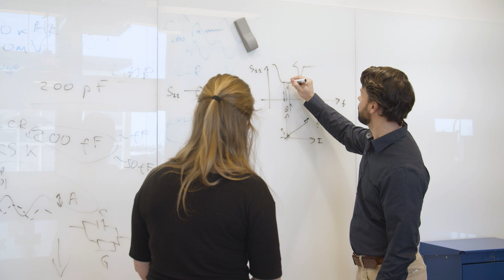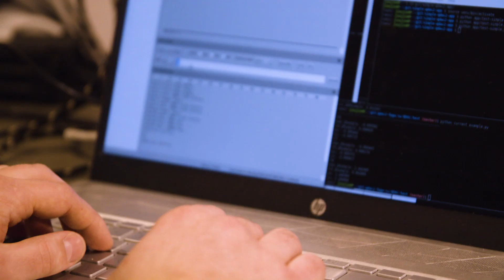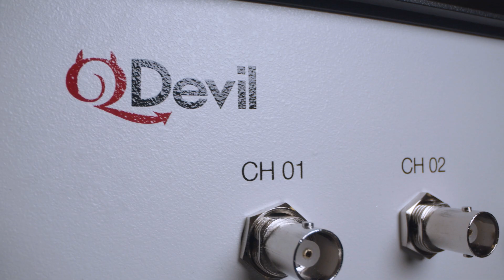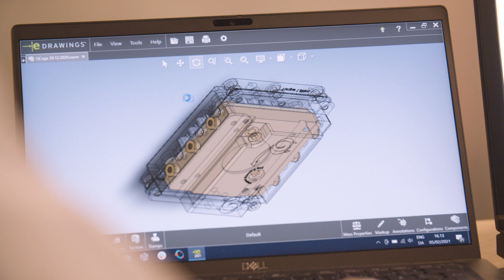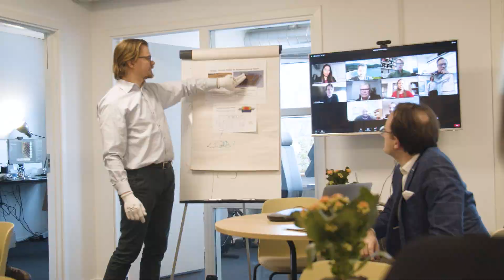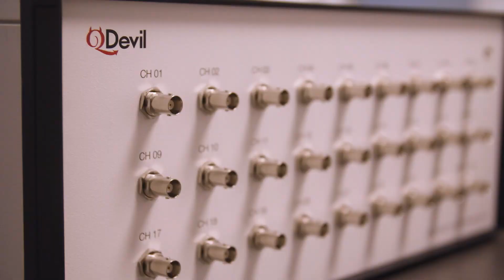About QDevil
This is your chance to learn more about QDevil and why we say that the Devil is in the detail. In this 6 minute video, we invite you to our office and lab, and to the lab at the University of Copenhagen, Center for Quantum Devices. You will meet some of our scientists, learn more about how we started and how we are working to accelerate quantum computing science.